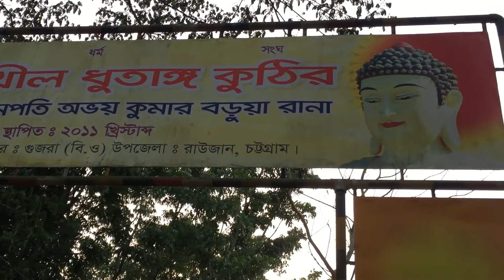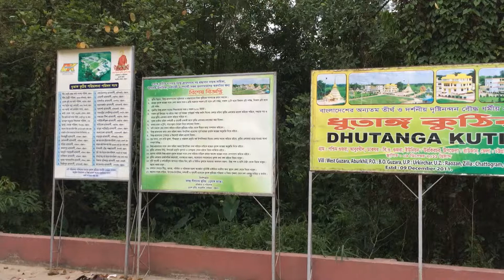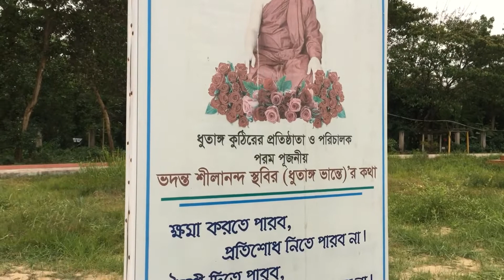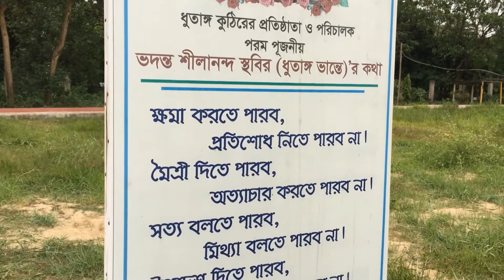Buddhist Temple Dhutanga Kuthir I দৃষ্টিনন্দন বৌদ্ধ ধর্মীয় উপাসনালয় I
চট্টগ্রাম জেলার রাউজান উপজেলার ১২ নং উরকিরচর ইউনিয়নের আবুরখীল গ্রামের উত্তরঢাকাখালীতে অবস্থিত বাংলাদেশের অন‍্যতম তীর্থ ও দৃষ্টিনন্দন বৌদ্ধ ধর্মীয় প্রতিষ্টান ধুতাঙ্গ কঠির।
Dhutanga Kuthir is the only pilgrimage site and a beautiful Buddhist religious institution in Bangladesh, located in Uttar Dhakakhali, Aburkhil Village, No. 12, Urkirchar Union, Rawzan Upazila, Chittagong District.